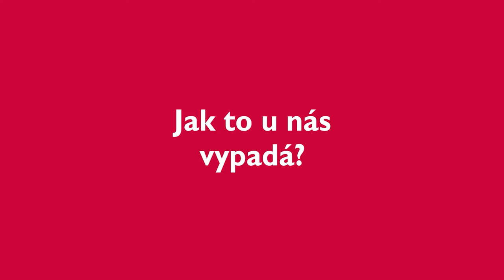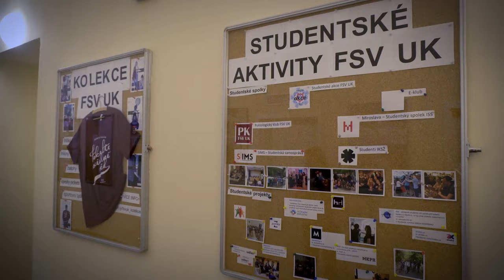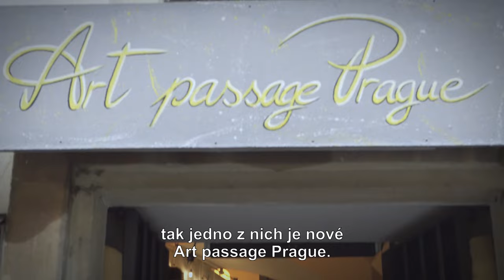Fakulta sociálních věd (FSV UK)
Představení Fakulty sociálních věd Univerzity Karlovy